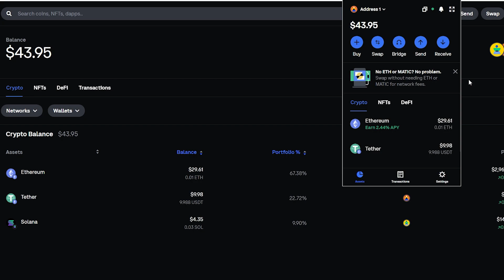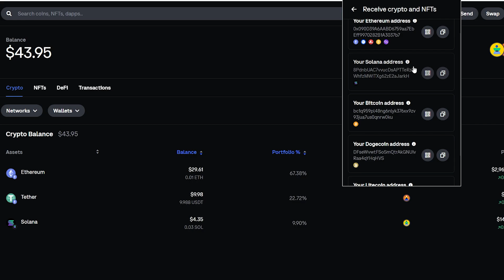How To Find Your Coinbase Wallet Address In 1 Minute! (2025)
In today's video i will cover how to find your coinbase wallet address. Your coinbase wallet address is actually different depending which network you are sending on and in this coinbase wallet tutorial i show you exactly how to find coinbase wallet address including solana address, ethereum address and even base address. So if you are unsure on how to use coinbase wallet, this video will show you how you can find wallet address on coinbase wallet!